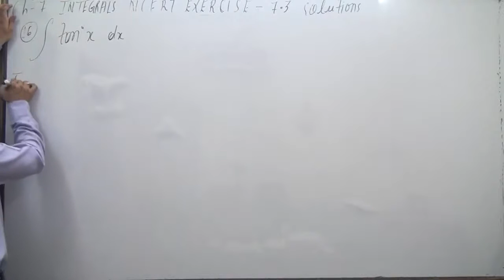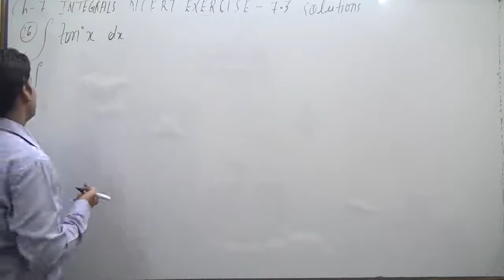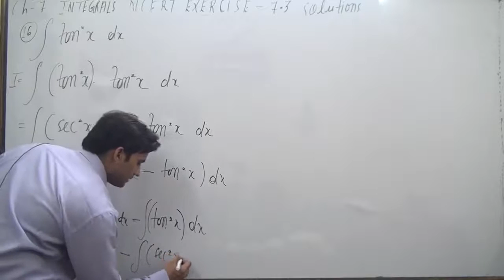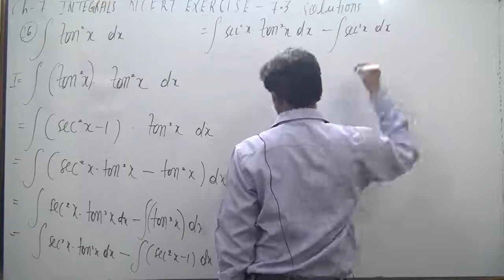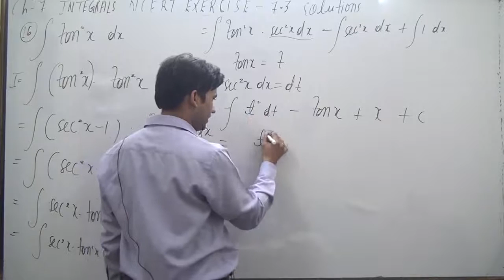Find the integrals of the function ∫ tan^4 x dx